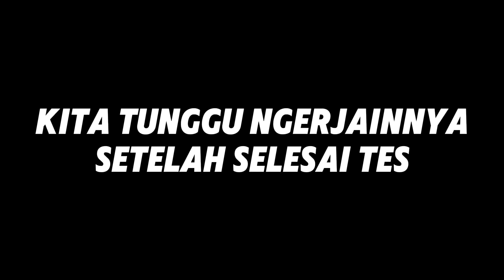Denny Marahi adiknya Wewey di Tes Kenaikan Tingkat